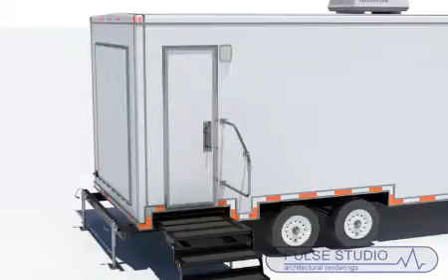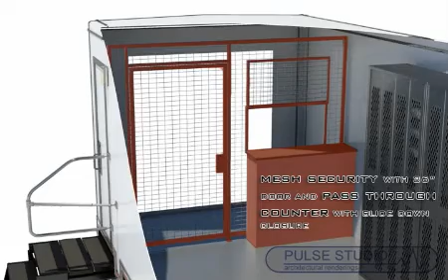Animation_Weapons_Trailer.flv